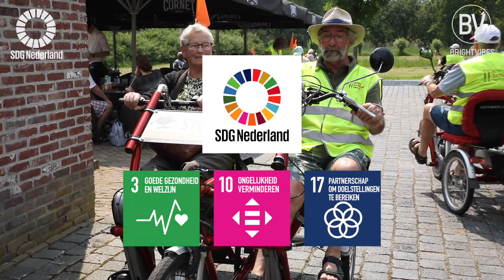Deze duo-fietstochten zorgen voor een nieuw perspectief en gezelligheid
Nederland leent zich uitstekend om te gaan fietsen, maar veel ouderen en minder validen kunnen niet meer zelfstandig fietsen. Vrijwilligers van Stichting Duofietsen Helmond helpen een handje en gaan met hen op pad ❤️